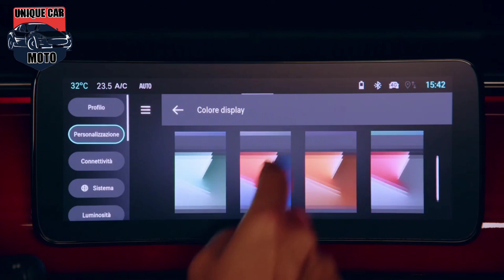2024 Fiat 600 Revealed As Charming Little Crossover With Jeep DNA | 2024 Fiat 600e B-segment SUV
2024 Fiat 600 Revealed As Charming Little Crossover With Jeep DNA  | 2024 Fiat 600e B-segment  SUV

The reborn Fiat Seicento is 4.17 meters (164.1 inches) long and can be had with wheels as large as 18 inches. As you can easily see, it heavily adopts the 500 city car's styling on a larger scale. The "600" logo proudly stands front and center, and you'll notice there's no Fiat badge at the front as only the tailgate carries the company’s name. Overall, the styling is instantly familiar, using the same recipe adopted by MINI while developing the Countryman from the Cooper hatchback.

Fiat touts 360 liters (12.7 cubic feet) of cargo volume with the rear seats in place and an extra 15 liters (0.5 cubic feet) inside the cabin courtesy of various storage compartments. The new 600 seats five people and aims to deliver more than 400 kilometers (249 miles) of range in the WLTP combined cycle thanks to the 54-kWh battery pack. Driven in the city, it should have enough juice for over 600 kilometers (373 miles).

Once the battery is depleted, it can be charged at up to 100 kW, in which case it's going to take less than half an hour to replenish the battery to 80 percent. Power comes from an electric motor rated at 154 hp (115 kW), enough for a 0 to 62 mph (100 km/h) run in nine seconds. Touted as being the Fiat 500e's big sister, the new crossover will also come with a hybrid powertrain from mid-2024.

In Italy, the new 600 in pure electric guise costs from €35,950 for the Red version and €40,950 if you step up to the La Prima with all the bells and whistles. Production starts this month at the Tychy plant in Poland where the Jeep Avenger will also be made. While the latter has been presented as a concept in an all-wheel-drive flavor, the Fiat 600 will come strictly with a front-wheel-drive setup.

More Quarries :---